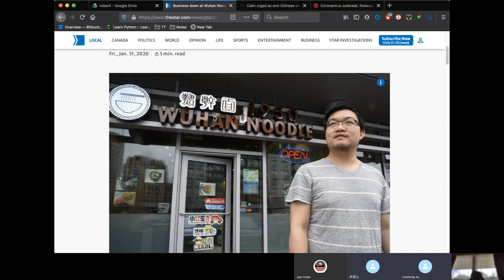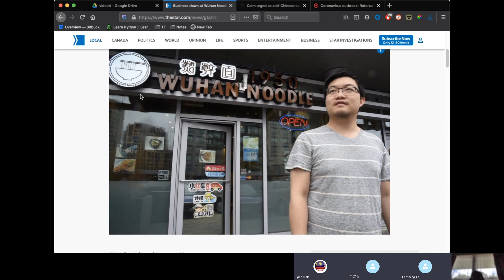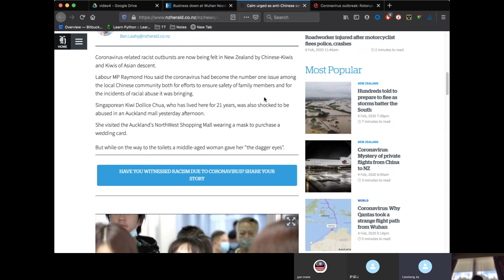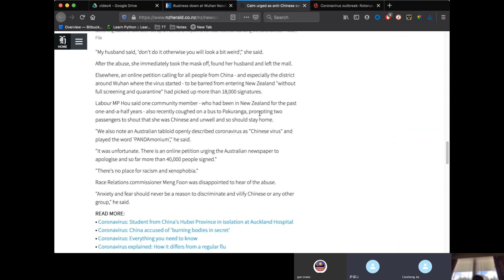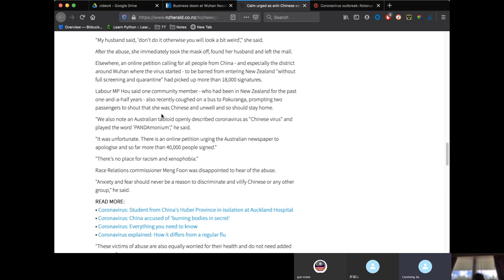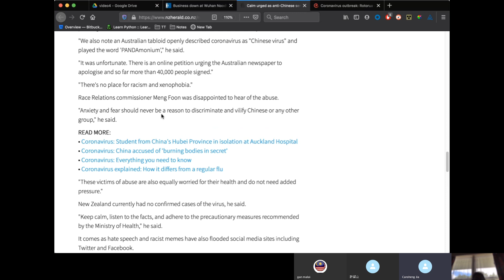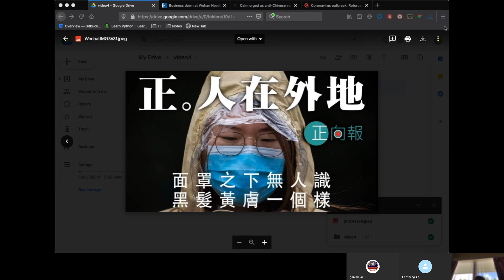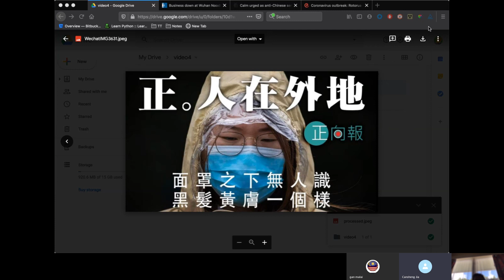20200206A 正。人在外地！面罩之下無人識，黑髮黃膚一個樣。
【正・評論】
疫情雖然在武漢爆發，但在外的華社也受牽連，歧視有着明顯升溫的趨勢。